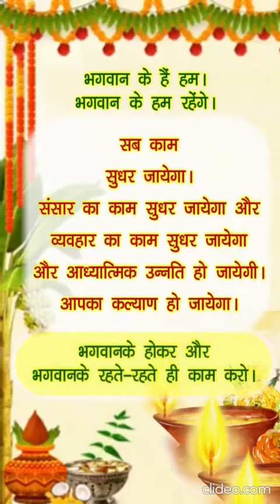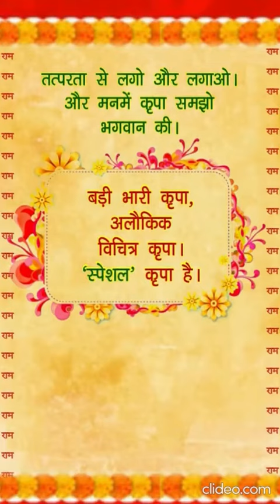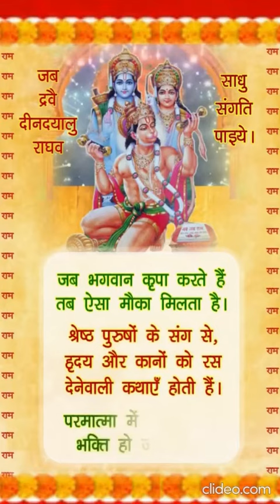हम भगवान् के हो गए बस - स्वामी रामसुखदासजी महाराज- We Now Belong To God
गीता सत्संग सूत्र - हम भगवान् के हो गए बस - श्रद्धेय स्वामीजी श्रीरामसुखदासजी महाराज
Gita Satsang Short - Hum Bhagwan Ke Ho Gaye Bas - We Now Belong To God - Shradhey Swami Shri Ramsukhdas Ji Maharaj

Gita Press
Geeta Press
Gita Bhawan
Gita Bhavan
Nitya Stuti
Swami Ji
Seth Ji
Bhai Ji
Pad Ratnakar